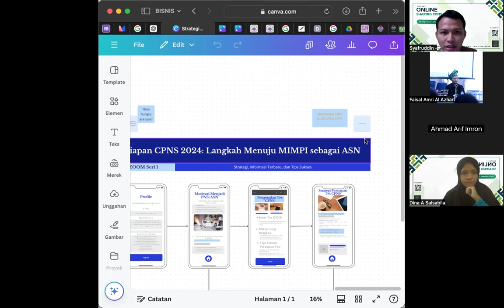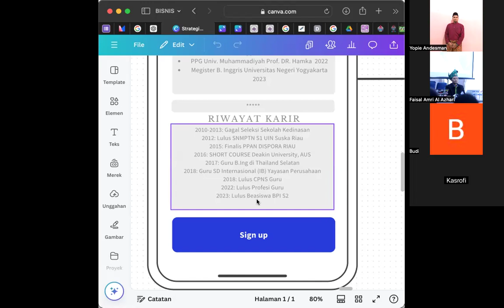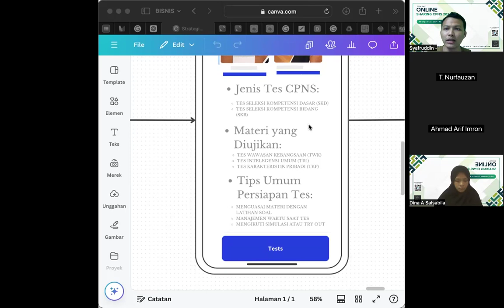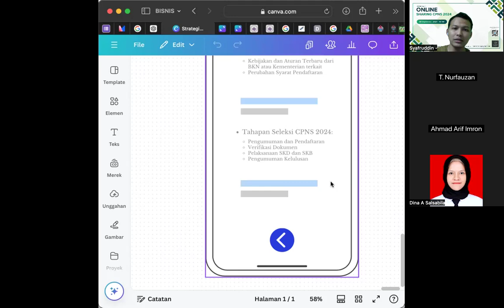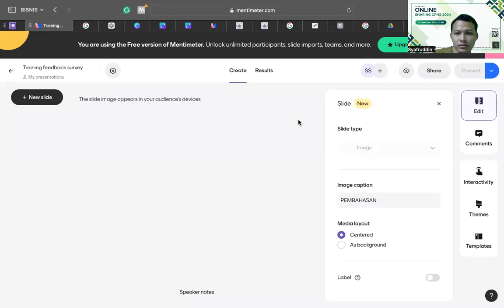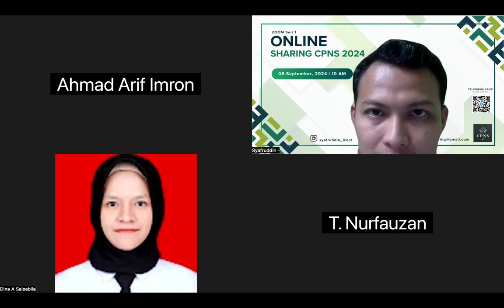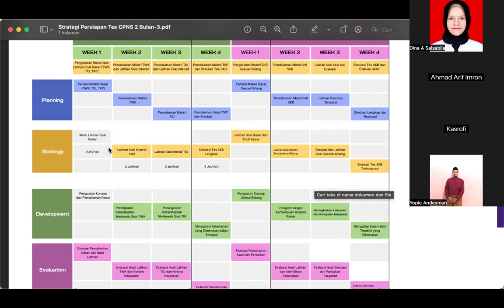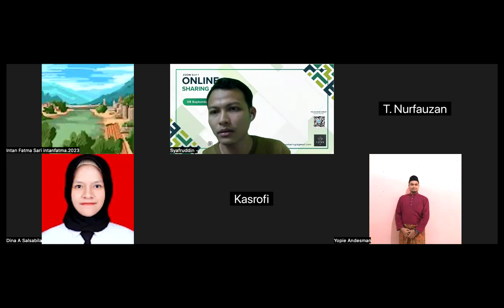Sharing Persiapan TES CPNS 2024| ZOOM Seri 1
✨ Gratisss. “Online Sharing Persiapan CPNS 2024" – Siapkah Anda Menjadi Abdi Negara? ✨

Hai, Pejuang CPNS 2024! 🚀
Sudah siap menghadapi seleksi CPNS tahun 2024?

Jangan lewatkan kesempatan emas ini!

Online Sharing Persiapan CPNS 2024" dan membahas tips serta trik jitu langsung dari yang sudah sukses lolos seleksi dan menjadi Abdi Negara.

Sharing bersama
: Syafruddin,S.Pd,.Gr. M.Pd (Cand)
- CPNS Guru Bahasa Inggris formasi (2018)
- PPG Universitas Muhammadiyah Prof. DR. Hamka (2022)
- Awardee Beasiswa BPI Kemendikbud Megister B. Inggris Universitas Negeri Yogyakarta (2023)

🗓 Hari, Tanggal: [Minggu, 08 September 2024]

Apa saja yang akan Anda dapatkan?
✅ Motivasi Nikmatnya menjadi PNS/ASN (Peluang dan jenjang pengembangan diri/karir)
✅ Pengenalan dan Persiapan Strategi untuk tes CPNS
✅ Info terbaru tentang regulasi dan tahapan seleksi
✅ Sesi tanya jawab interaktif dll

link pendaftaran di bawah ini [Link Pendaftaran]

Jangan sampai ketinggalan! Bersama, kita wujudkan mimpi menjadi abdi negara! 🇮🇩